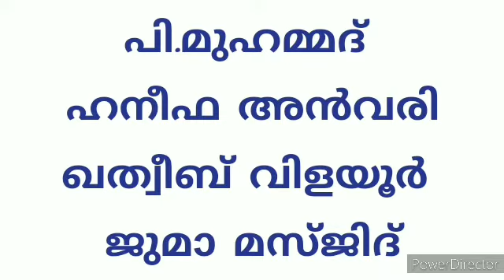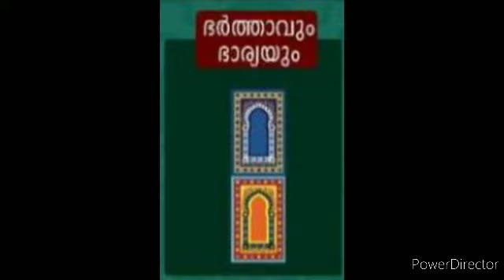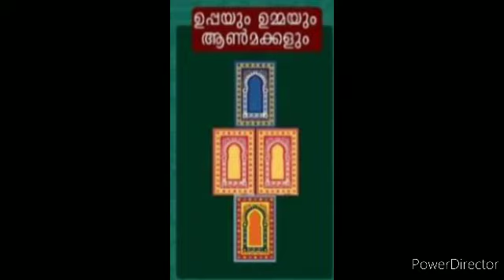റമളാനും ജമാഅത്തും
പി.മുഹമ്മദ് ഹനീഫ അൻവരി പട്ടാമ്പി